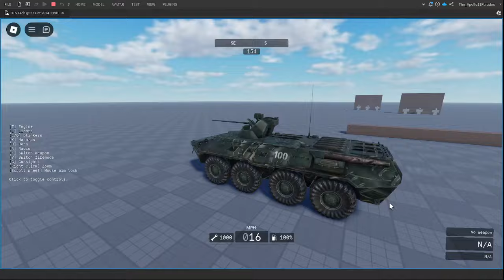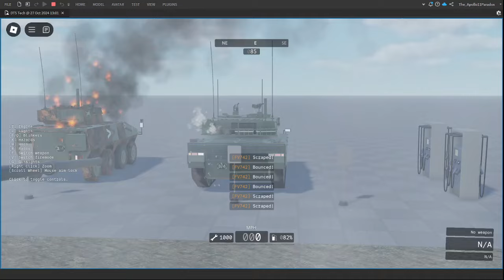DTS 1.0 Release! - Custom BTR-82A Conversion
DTS aka Dragoon Tank System has finally released! This is my first conversion out of many planned ones. Find the system and all of my future releases in their Discord Server!

Credits: Model by/from unknown, Conversion by yours truly, DTS tank system by Vanguard, Jarr, and their wonderful team of devs.